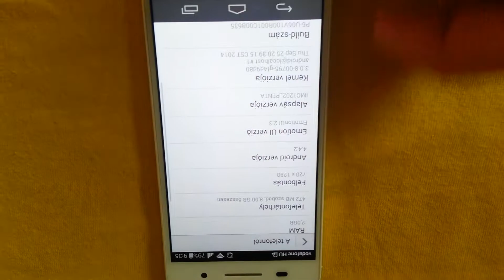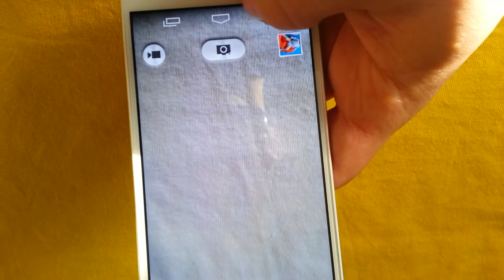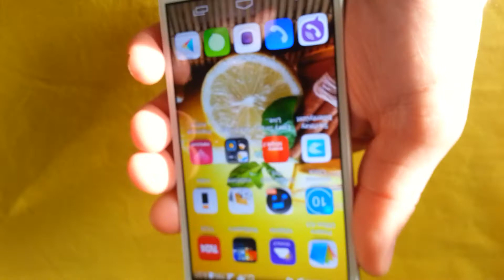Huawei Ascend P6 hírdetés